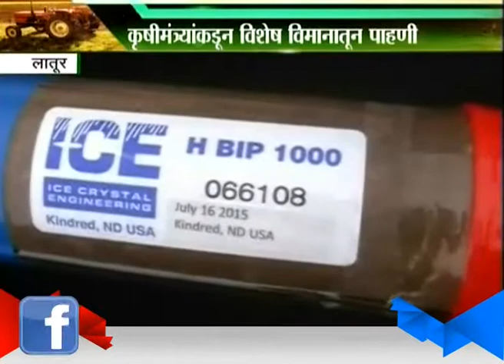Peekpani : Monsoon Special Prakash Kadam 5th August 2015